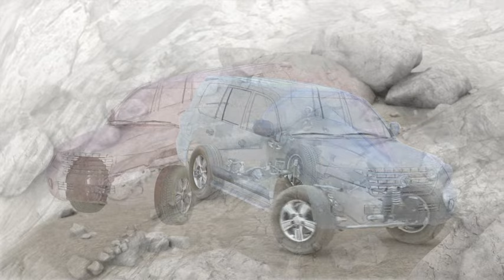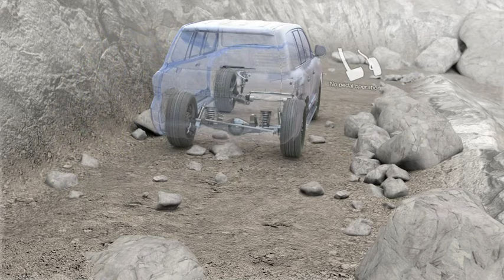Turn Assist - تقنية تسهيل الأنعطاف